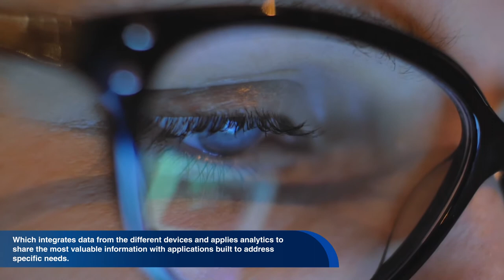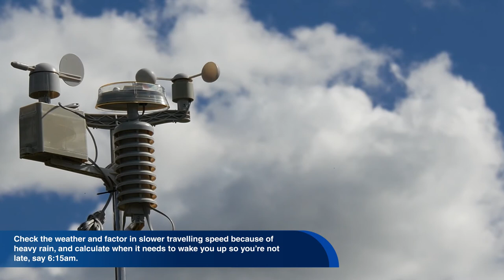English World Documentary: Internet of Things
There’s a lot of talk these days about the Internet of Things (or IoT) and its impact on everything from the way we travel and do our shopping to the way manufacturers keep track of inventory. But  what exactly is the Internet of Things? How does it work? And is it really that important?